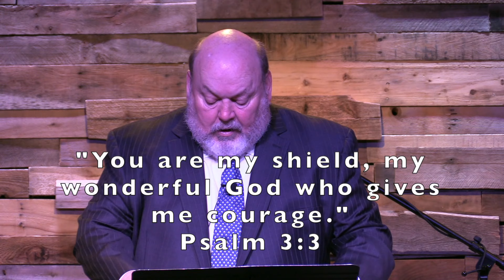Rebuilding Your Life When You’ve Lost Everything Recap - Pastor Richard Plunk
Sermon: Rebuilding Your Life When You’ve Lost Everything Recap
Pastor: Richard Plunk
Date: 03/22/2020

CCLI 20158191
ALL RIGHTS OF THERE’S NOTHING THAT OUR GOD CAN’T DO BELONG TO PASSION.
ALL RIGHTS OF RAISE A HALLELUJAH BELONG TO BETHEL MUSIC.
ALL RIGHTS OF THE BLESSING BELONG TO ELEVATION WORSHIP, KARI JOBE, AND CODY CARNES.